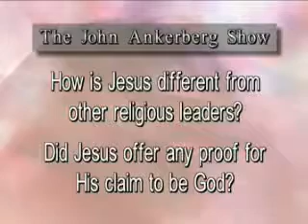Did Jesus offer any proof for His claim to be God?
Did Jesus offer any proof for His claim to be God? Why do so many people deny even the possibility of Miracles? How is Jesus different from other religious leaders? Dr. John Warwick Montgomery answers